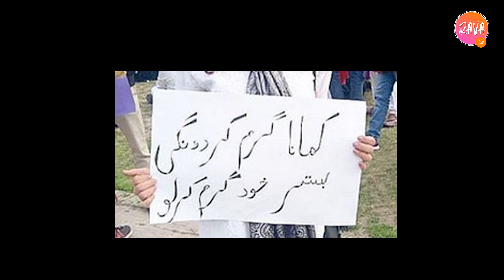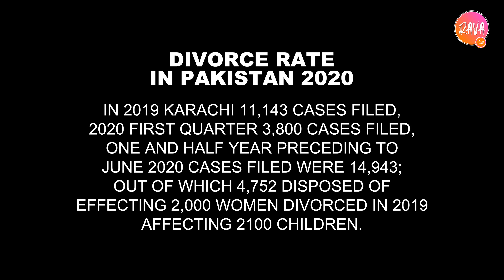Mani | HIRA aur MERA comparison hee nahy hai | Exclusive interview | Part 04 of 04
Location courtesy: Work Hall (Co working space)

Words fell short writing an introduction for a celebrity like Mani. The guy is a true example of how hard work, self confidence and self awareness can get you anywhere in life. A nobody from the streets of Karachi turned himself into one of the finest host and comedy actors Pakistan has ever produced. He got fame in the early 2000 from the hit sitcom ''Sub Set Hai'' and created a legacy of his own. Other than Sub set hai and Azfar Mani show, Mani has a huge list of hit shows in his bucket. Shows like Streets (road show), Hero Ya Zero, Manism, Casual, Ulta Seedha, Hum 2 Hamara Show, and Teri Meri Kahani are just a few that comes to mind. Mani has also performed serious characters in super hit TV Serials like ''Yaqeen Ka safar'' and '' Bandish'' and surprised the audience once again with his acting range and his understanding of human emotions.

It is being said that 2021 is going to be the year of Mani 2.0. Mani the film actor.  We wish him all the best and request you to sit back, relax and join us in this one of a kind multiple part interview session with of one of the most outspoken and gutsy celebrity of Pakistani entertainment industry.

Produced and Presented By: RAVA
Guest: MANI (Host, Actor, Producer)
Host: Muhammad Ahsan
Creator: Muhammad Ahsan
Video Editor: Aqib Javaid
Color correction: Aqib Javaid
Associate Producer: M.Hamza Siddiqui
Sound Design: Aqib Javaid
Animator: Anas Muhammad
Graphic Design: Anas Muhammad
D.O.P: Danial Anees
Sound Recording: Danial Anees
Creative Head: Muhammad Ahsan